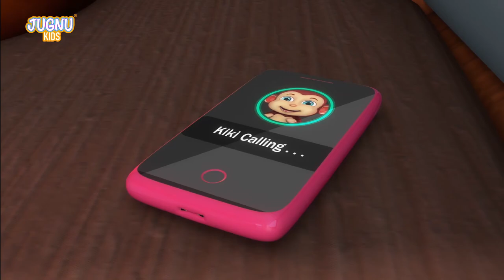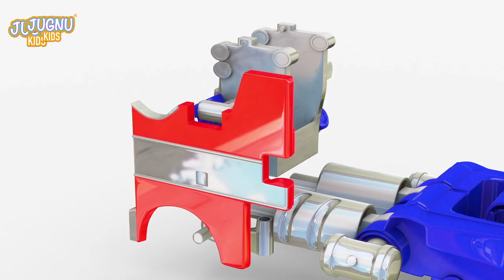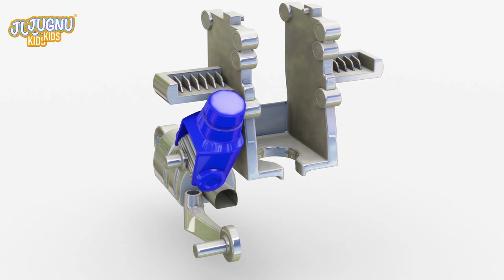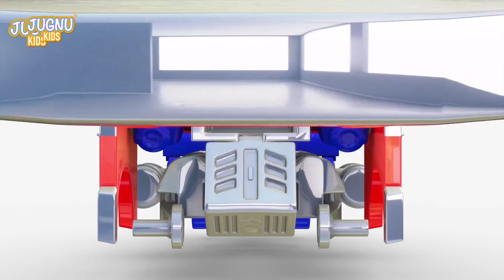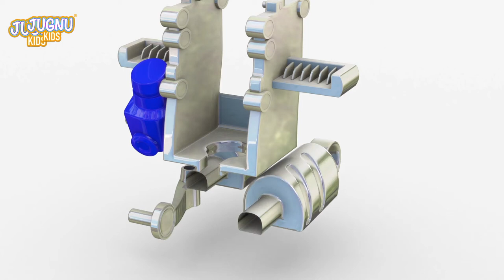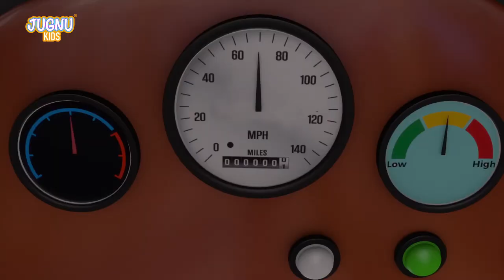Excavator, Dump truck, Cement mixer truck, Road roller & Construction vehicles toys